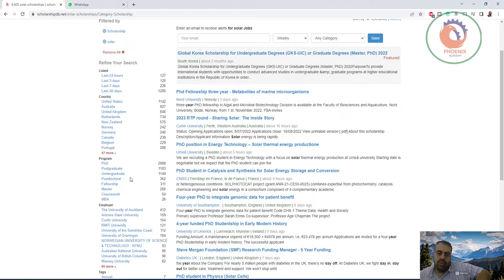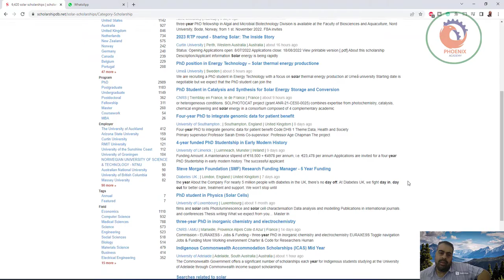محرك بحث خاص بالمنح الدراسية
❤️ روابط التواصل
✅ انستجرام